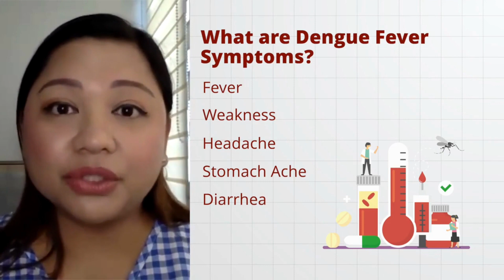Dengue fever symptoms, treatment, & prevention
This Dengue fever symptom, treatment, & prevention video was credited to LIFESAVER